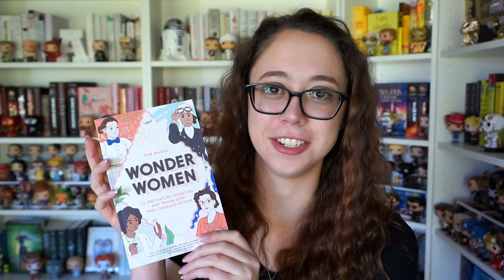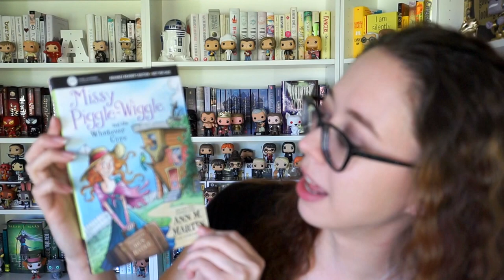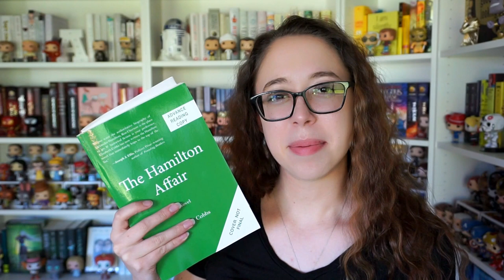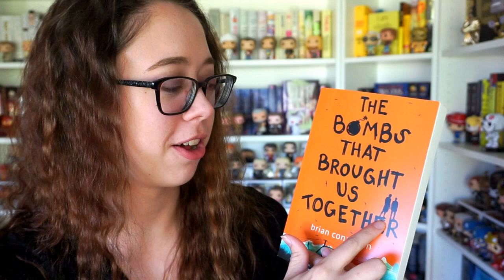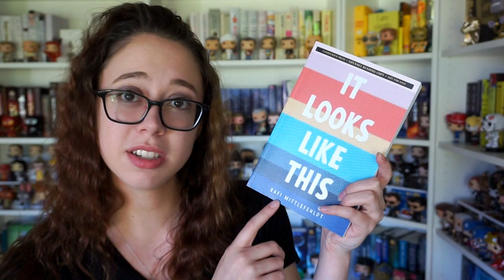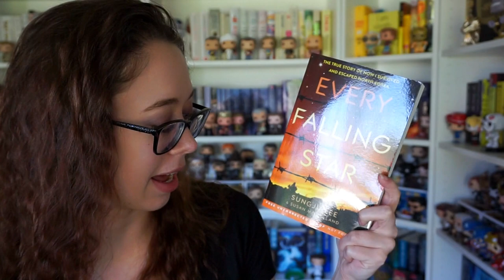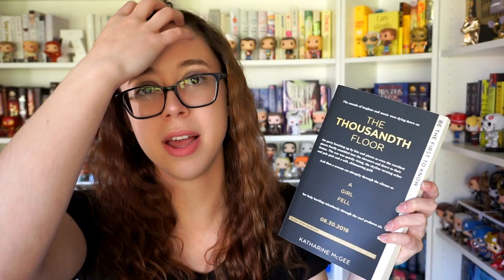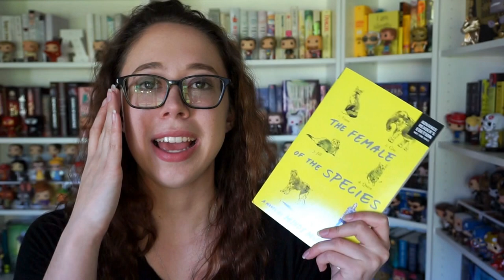BEA 2016 Day 2 Book Haul!!!!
Better late than never! Here is my BEA 2016 Day 2 Book Haul! Which of the books that I got from Day 2 are you most looking forward to?